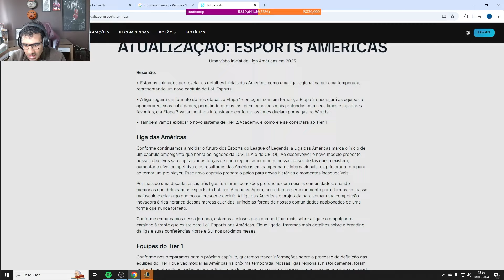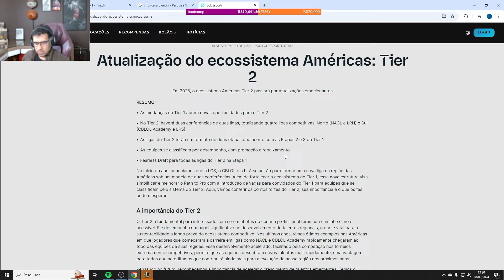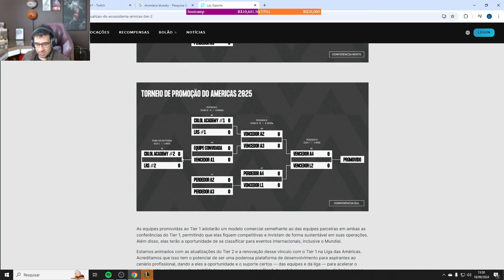🚨 O QUE VAI ACONTECER COM o TIER 2? O "CBLOL ACADEMY" AINDA VAI EXISTIR? ABSOLUT REAGE a MATÉRIA